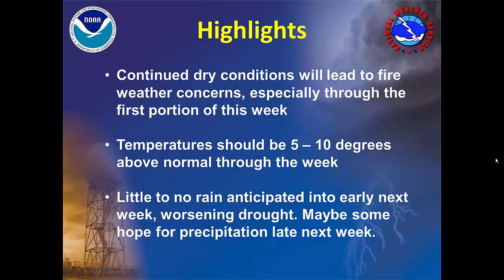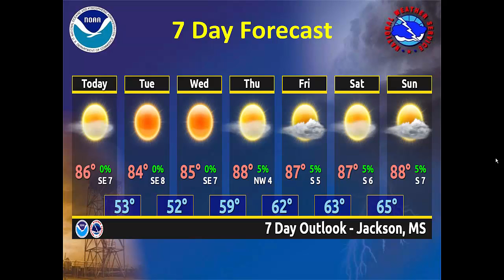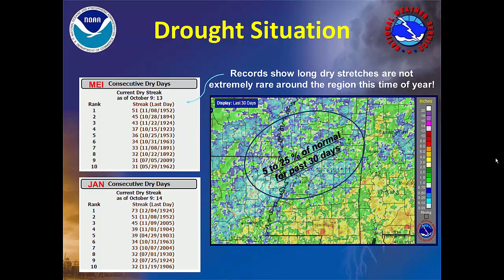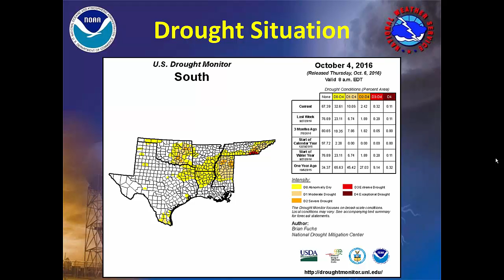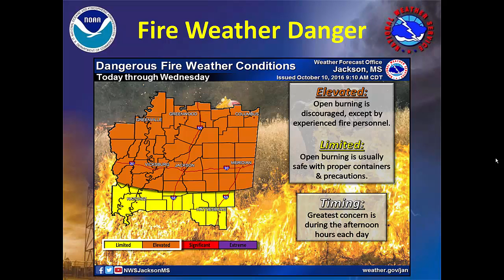Weekly Weather Briefing: October 10, 2016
Here is the latest weekly weather briefing for the ArkLaMiss region for October 10, 2016.

Table of Contents:

00:00 - Slide 1
00:12 - Highlights
01:54 - 7 Day Forecast
02:48 - Drought Situation
04:39 - Drought Situation
05:16 - Fire Weather Danger
06:27 - Thanks for viewing NWS Jackson’s   Multi-media Weather Briefing!